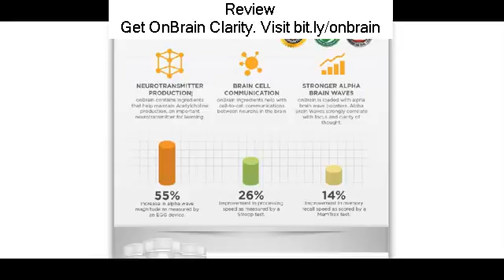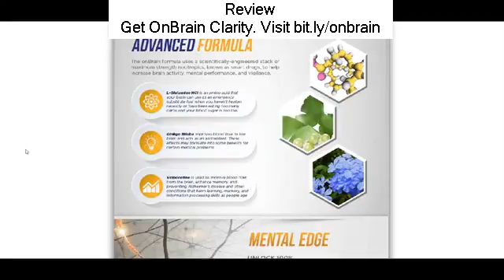Onbrain Clarity Weight Gain Supplements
Looking for Onbrain Clarity Weight Gain Supplements?
...Many individuals consider Creatine as simply a sports supplement that high school professional athletes taken privately in the locker spaces or bodybuilders require to construct muscle. While "getting big with supplements" is on the minds of lots of, when it pertains to the Benefits and drawbacks of taking Creatine, absolutely nothing might be even more from the fact. Creatine is formed in the body from the amino acids methionine, glycine and arginine. It is among the most well looked into sports supplements yet among the most misconstrued even believed there's over a years of research study beyond simply basic use. " Creatine is a trick," is still something you learn through individuals who typically do not follow the research study, didn't "feel" the results or have no concept that Creatine has well over 300 peer examined released clinical research studies. There's far more research study revealing the advantages of Creatine for total health, physical fitness and durability. Creatine is a low-cost and safe dietary supplement with a vast array of possible usages. Let's rapidly cover the benefits and drawbacks of taking Creatine. The "Possible" Pros of Taking Creatine: enhance sarcopenia (a loss of muscle mass due to aging). enhance brain function of broken and healthy brains. regulate swelling. deal with illness effecting the neuro muscular system, such as muscular dystrophy. alleviate losing syndromes/muscle atrophy. lower tiredness. deal with gyrate atrophy. enhance the signs of Parkinson's illness. enhance Huntington's illness and other mitochondrial cytopathies. boost development hormonal agent (GH) levels, to those seen with workout. lower homocysteine levels. perhaps enhance the signs of Fatigue syndrome. enhance heart function in those with heart disease. The "Possible" Cons of Taking Creatine:. stomach discomfort. queasiness. diarrhea. muscle cramping. damage to heart, liver, or kidney functions. When combing with caffeine or herb ephedra (likewise called Ma Huang), stroke threat. skin problem called pigmented purpuric dermatosis. dehydration. water weight gain. increase the production of formaldehyde. Please note: It needs to be kept in mind that the side results or above cons are undetermined without any research studies or definitive evidence that Creatine triggers any of the above listed negative effects. In an effort to be objective, they are noted as Cons. The "Genuine" Cons of Taking Creatine:. Creatine supplements is not advised if you have kidney issues or diabetes. Creatine supplements is not advised if you do not desire to consume fluids (water) and keep effectively hydrated. Creatine supplements is not advised if you can not or will not follow dosage suggestions. Creatine is one of the most helpful and effective sports supplements readily available today. The research study behind this supplement homes over a years of peer examined, clinical research studies. Marc David is offering away a 43-page unique report, 'The Creatine Report'. For your complimentary copy, see Does Creatine Work. Creatine is one of the most helpful and effective sports supplements readily available today. Marc David is offering away a 43-page unique report, 'The Creatine Report'. You will find out: exactly what creatine is and how it works, and exactly what it might do for you. This exceptional complimentary report exposes the realities and fiction of Creatine, and information it's results on the brain, heart, the body's production of development hormonal agent, anti-aging results, tiredness, muscle atrophy, Parkinson's illness, and much more! For your complimentary copy, see Does Creatine Work.